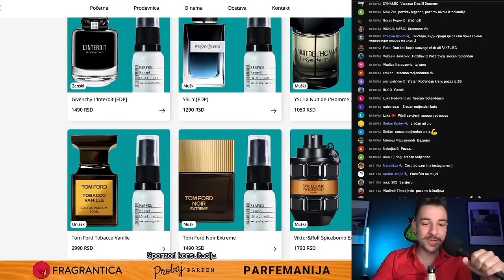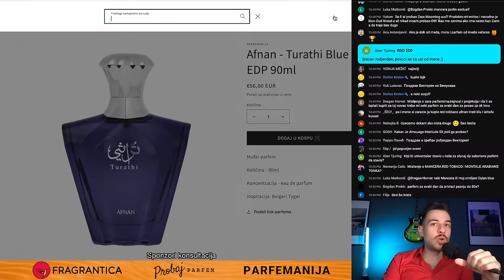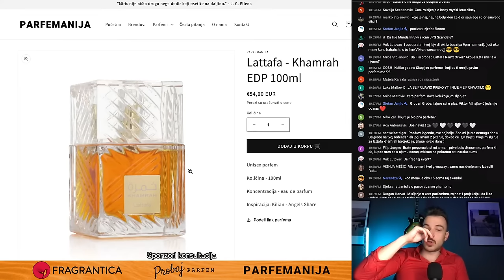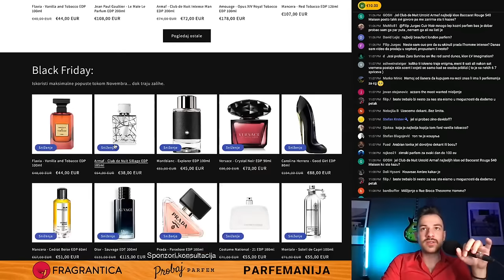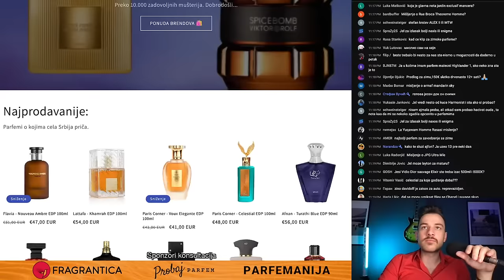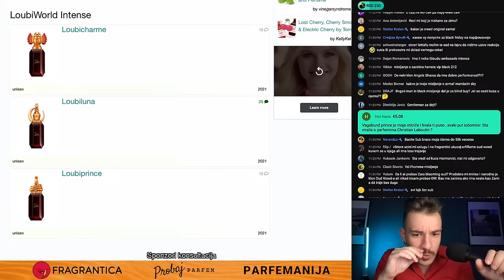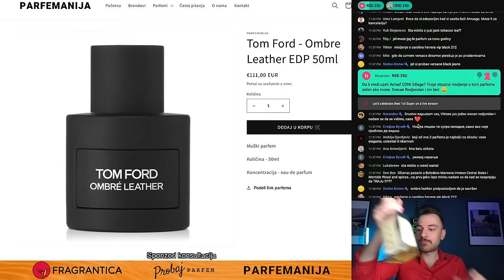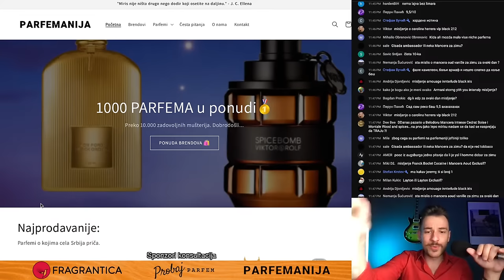RODJENDANSKI LAJV 🔴 Čovek Parfem UŽIVO 🔴